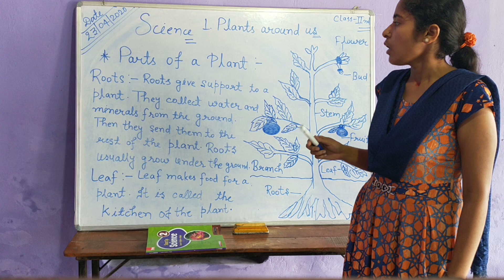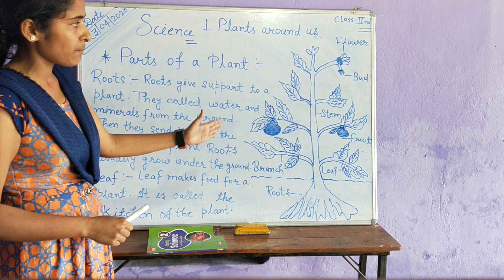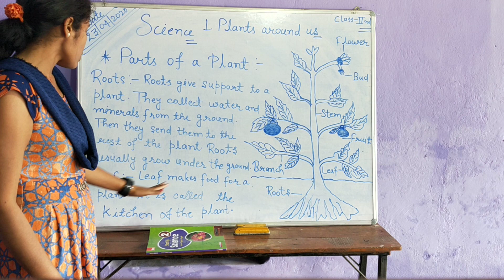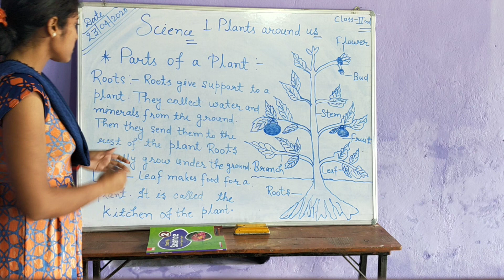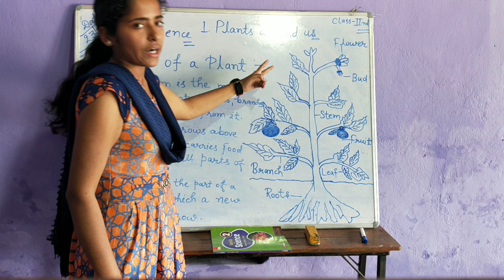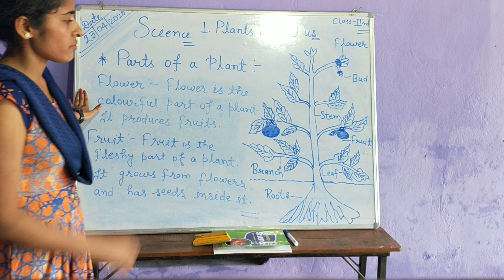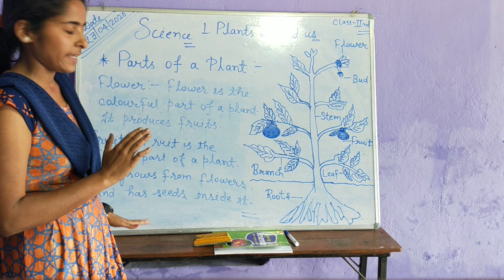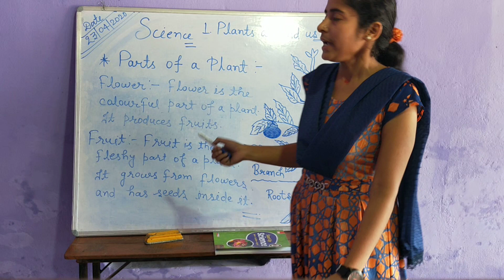CLASS:-2 SCIENCE BY-PRERNA PALLAVI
TOPIC:-PLANTS AROUND US..